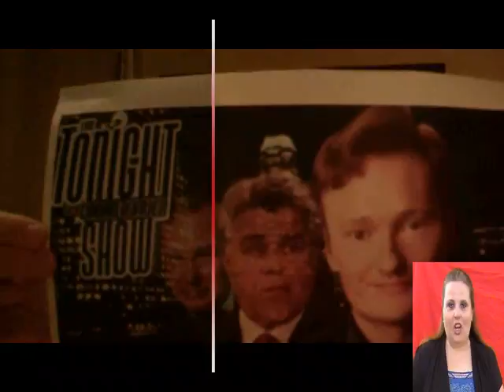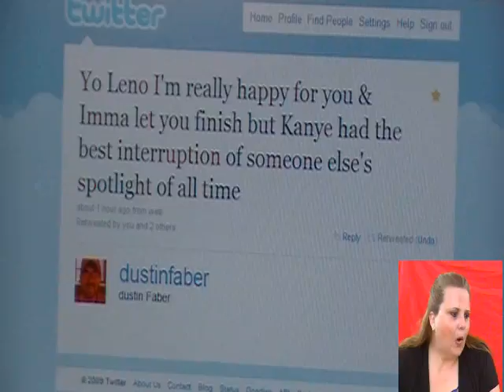WTF! TeamLeno or TeamConan Vote Now!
WTF!-Wacky Twitter Favories! featuring TeamLeno and TeamConan

Vote below by using the thumbs up for Jay Leno or Conan O'Brien by their respective names in the comment section (They will be the first and second comment if other comments happen to be on top.)